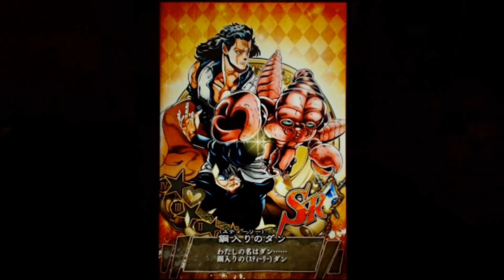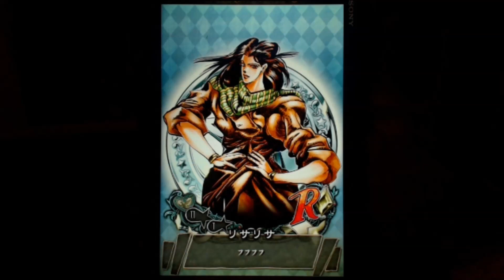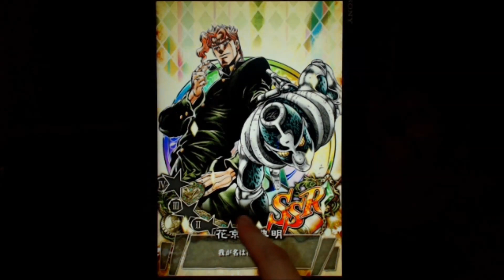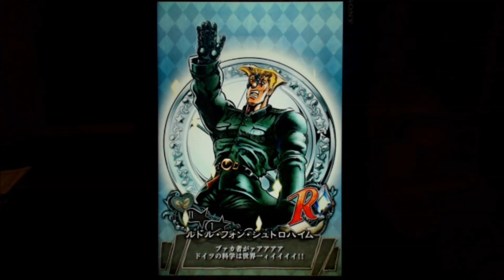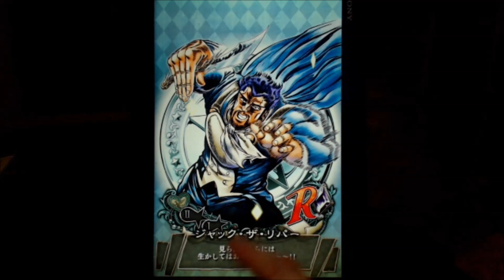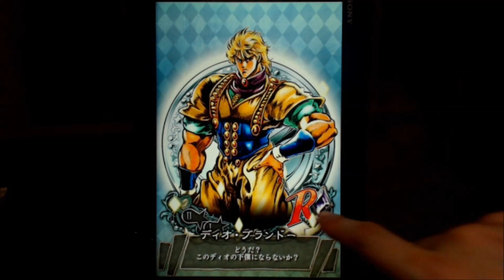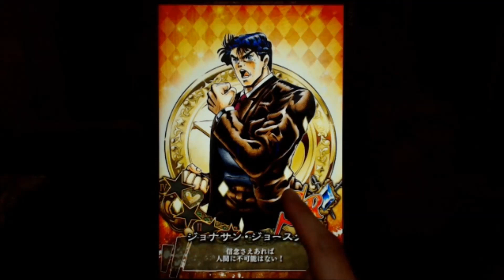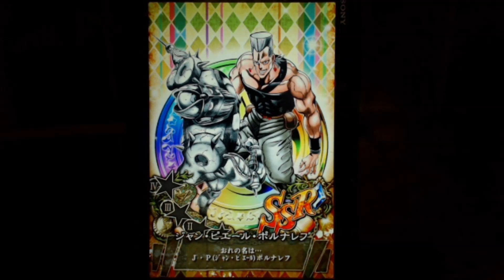【ジョジョss】お試し３連ガシャ（ガシャ）１８日分まとめ【ジョジョの奇妙な冒険スターダストシューターズ】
皆さんはいいSSRが引けましたでしょうか。
今回は長期間にわたって引けましたのでグレートUPのSSR確率がどのくらいかが少しわかりそうですね。
果たして。

モンスターストライク、パズル＆ドラゴンズ、チェインクロニクル、ブレイブフロンティア、白猫プロジェクト、魔法使いと黒猫のウィズ、ジョジョＳＳ等の

パズドラ　ランク４００
モンスト　ランク７０代後半
チェインクロニクル　１００強
ブレイブフロンティア　２００強
白猫プロジェクト　１００強
魔法使いと黒猫のウィズ　１００代中盤
ジョジョｓｓ　４００代前半
です。
【JOJO'S BIZARRE ADVENTURE Stardust shooters】